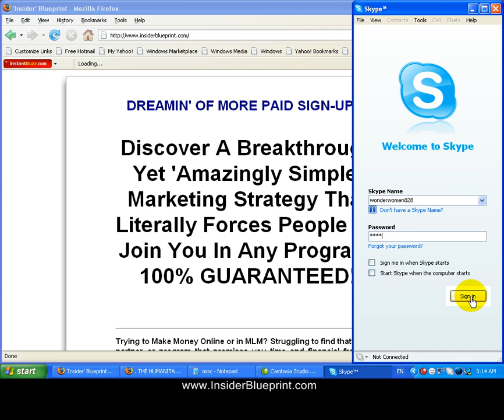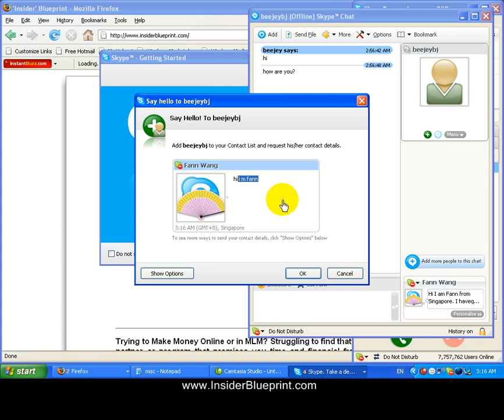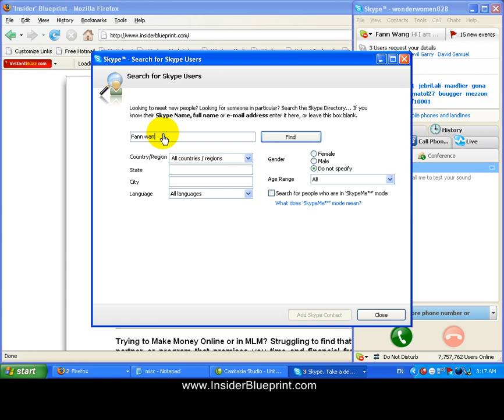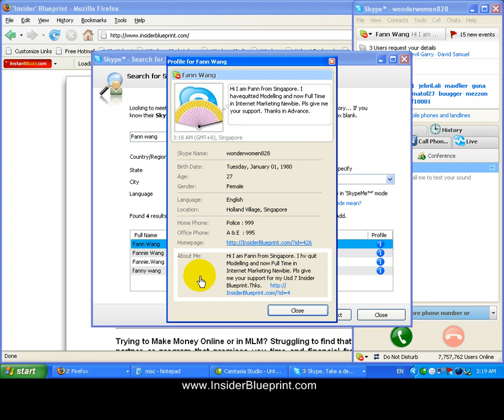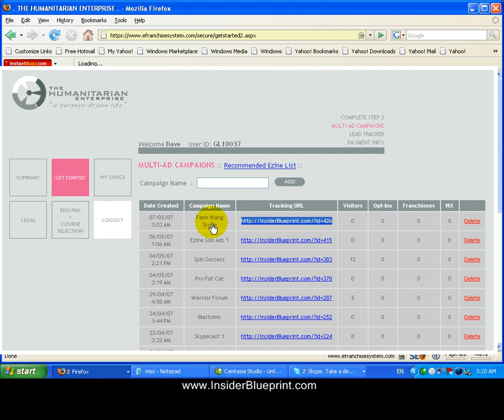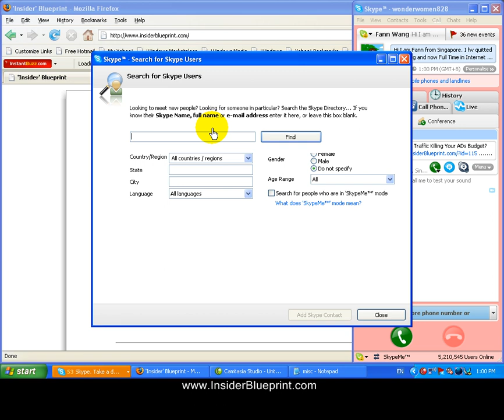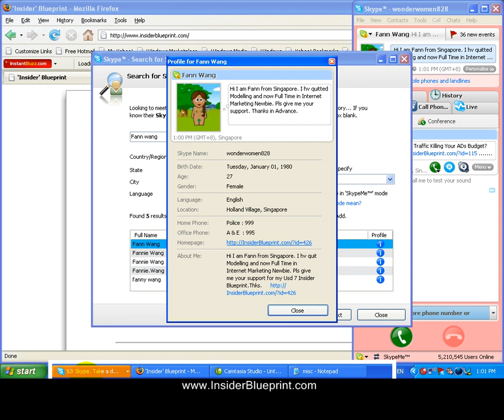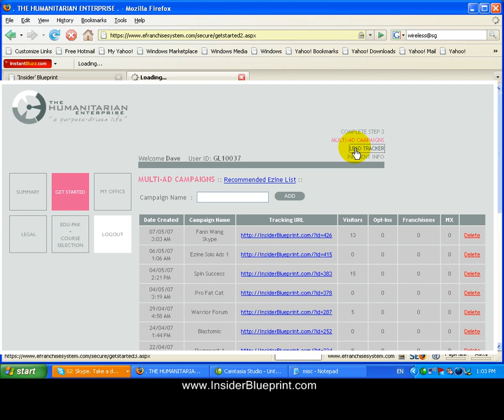"Make Money with Online MLM " : Free Skype Traffic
Go if u wanna Make more Money Online & learn more about Driving Internet Traffic even you're on a budget !